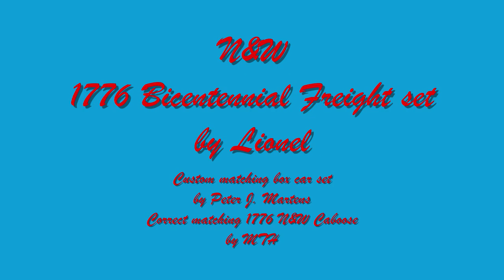4th of July with the SRC, American Freedom Train O-GaugeOn-Line HD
Happy 4th of July!  To celebrate, we've got two beautiful trains up and running on our display.  Each is finished off in the red, white and blue colors of this great nation!  Through towns, across rivers, and around industrial areas of America, Lionel's version of the N&W bicentennial freight has a set of matching coal hoppers, a couple of loaded flat cars, the Lionel Corporation's own mail car, and a couple of custom N&W boxcars custom made by the club's founder.  Bringing up the rear is the correct 1776 caboose (by MTH).   The American Freedom Train is on the mainline, headed up by K-Line's version of Southern Pacific's beautiful GS4.  It's pulling a set of well detailed passenger cars, complete with passengers along for the ride!
Please leave a 'like' and post your comments below.  O-gauge model trans set up and operated by the Silver Rail Club in Virginia by Peter J. Martens.